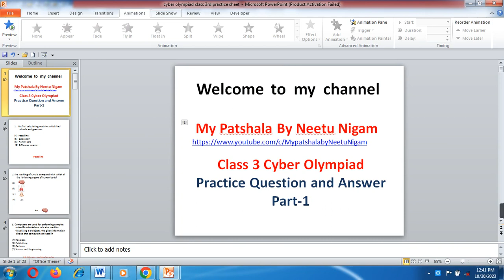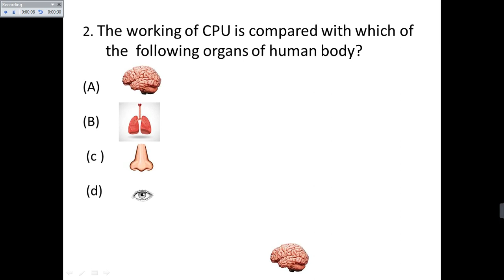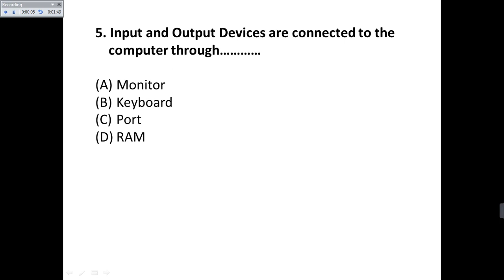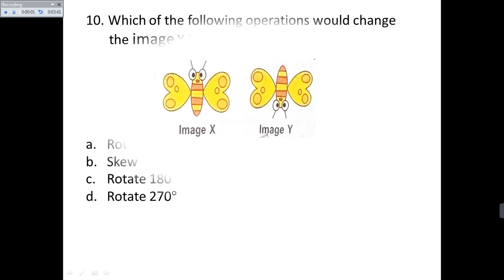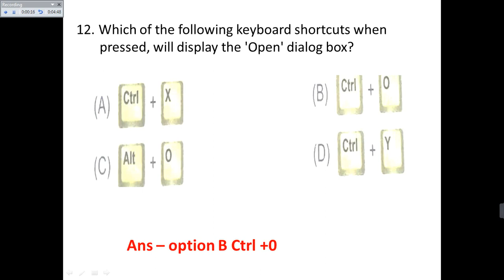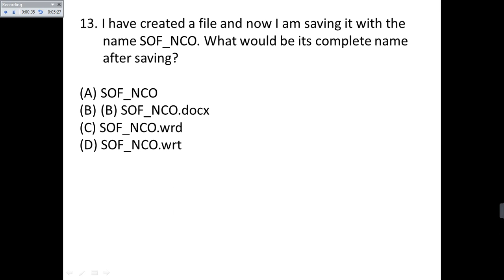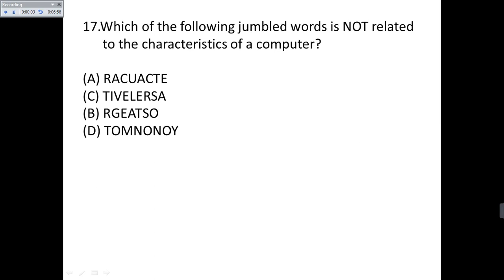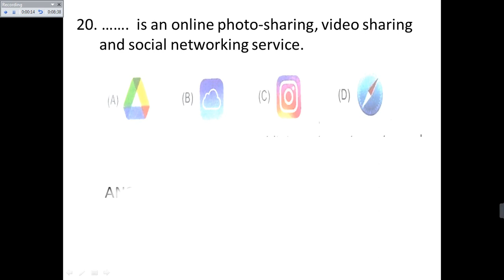class 3rd cyber Olympiad//Practice Question with Answer//Mock test For cyber Olympiad For class 3rd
class 3rd cyber Olympiad//Olympiad 2023- 24 //Practice Question with Answer
My other vedio link :